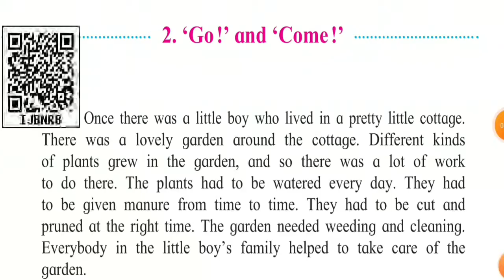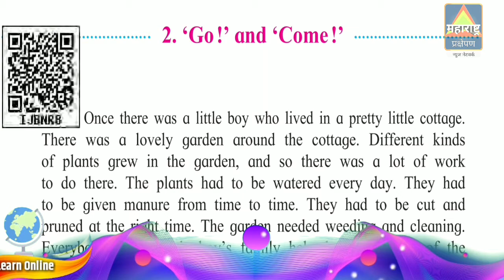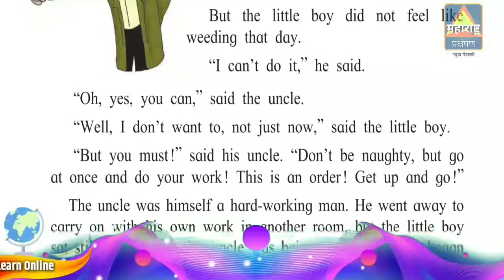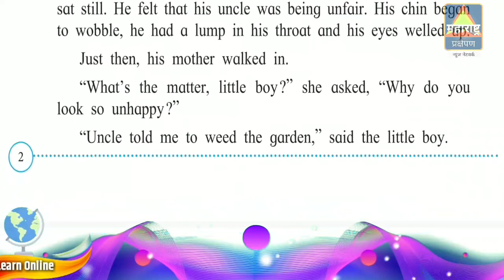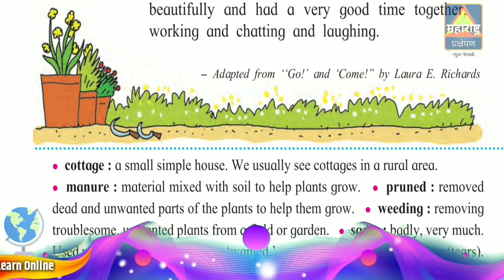Std 3 : English - Go and Come | Maharashtra state Board | Class 3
Learn Live Online with us